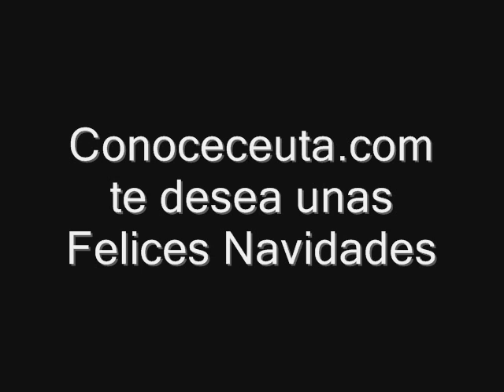Ceuta en Navidad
Video con imá§¥nes de Ceuta en Navidad y fondo m?l de Nazaret intrepretando "Navidad es alegrí¡¦quot;.